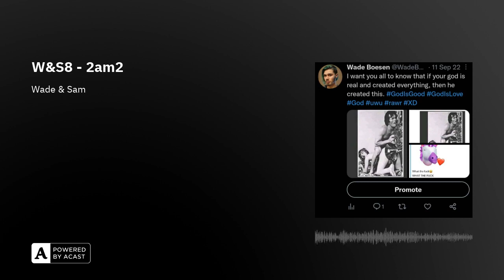W&S.Ep8 - 2am2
RECORDED - 2023/01/26
Editededed - 2023
Um... yes!
We don't know what we're doing half the time.
If you're going to do drugs, be responsible.
Boo! Bitch! UwU Rawr XD
Jazzy Yum Yums...
Kill Kill Kill Kill Kill!
None of this is real...
WAKE UP!
Put on a little make-up!